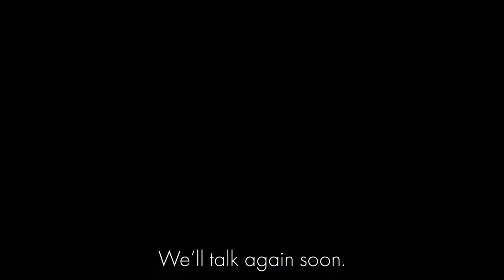2022 Gold Medal Gala - Opening Speech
Fred Larsen's opening speech to the 2022 NISS Gold Medal Gala